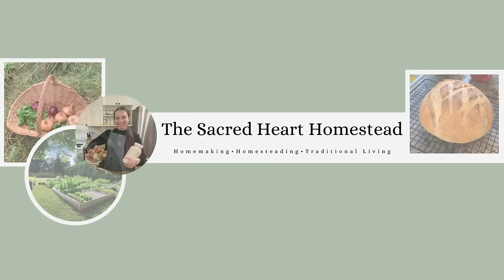Day in the Life of a Homesteading Mom of 6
Today I’ll be taking you along on a day in my life. Join me as I tend to our small homestead, bake some delicious meals from scratch for my large family and spend some time homemaking.